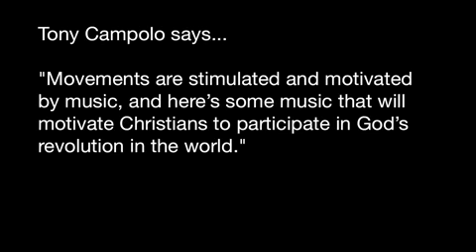Who are Rend Collective Experiment